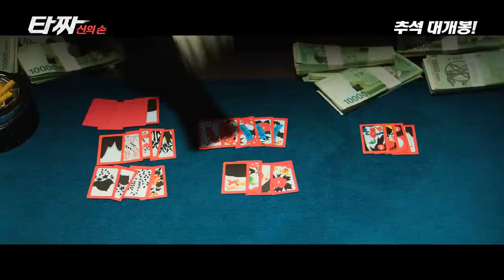[타짜-신의 손] 티저 예고편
영화 [타짜-신의 손] 티저예고편
2014 추석 대개봉!